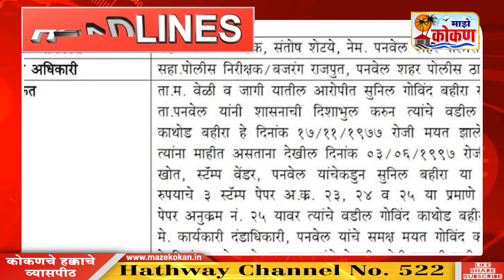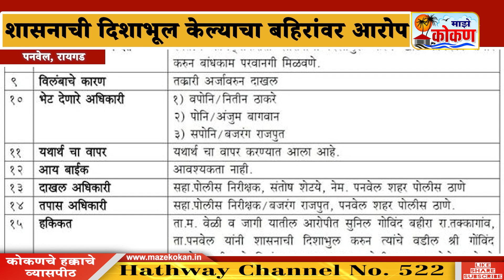२५ नोव्हेंबर २०२३ - सकाळ बातमीपत्र - पहा कोकणातील बातम्या सविस्तर...